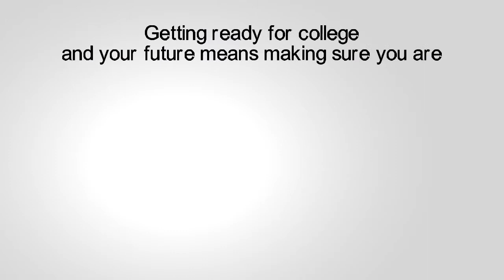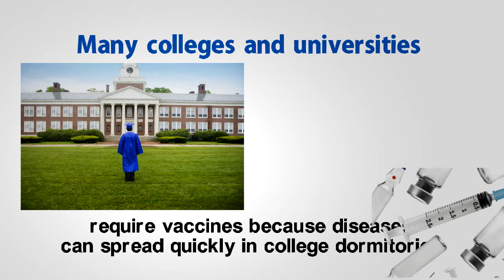Immunizations for College Age Adults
Help BrightBod spread awareness about the importance of immunization for young adults as they head off to college!